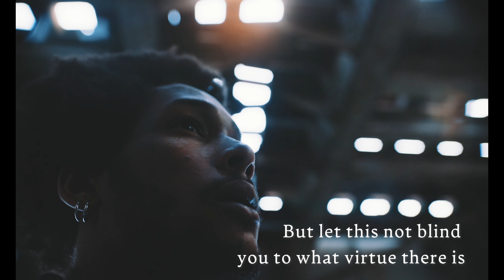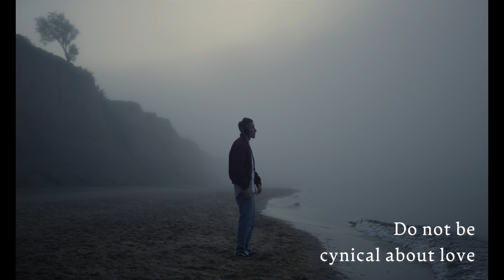Desiderata by Max Ehrmann - 23 Rules for Life (Read by Daniel Avinash)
Narrated by Daniel Avinash

Performed, recorded and mastered in Melbourne, Australia by Daniel Avinash
Desiderata - 23 Rules For Life
1. Go placidly amid the noise and haste
2. Remember what peace there may be in silence
3. Be on good terms with all persons
4. Speak your truth quietly and clearly
5. Listen to others
6. Avoid loud and aggressive persons
7. Don’t compare yourself with others
8. Enjoy your achievements as well as your plans.
9. Keep interested in your own career
10. Exercise caution in your business affairs
11. But let this not blind you to what virtue there is
12. Be yourself
13. Do not feign affection
14. Do not be cynical about love
15. Take kindly the counsel of the years
16. Gracefully surrender the things of youth
17. Nurture strength of spirit
18. Do not distress yourself with dark imaginings
19. Be gentle with yourself
20. Be at peace with God
21. Keep peace with your soul
22. Be cheerful
23. Strive to be happy
Desiderata - Original Text

Go placidly amid the noise and haste,
and remember what peace there may be in silence.
As far as possible without surrender
be on good terms with all persons.
Speak your truth quietly and clearly;
and listen to others,
even the dull and the ignorant;
they too have their story.

Avoid loud and aggressive persons,
they are vexations to the spirit.
If you compare yourself with others,
you may become vain and bitter;
for always there will be greater and lesser persons than yourself.
Enjoy your achievements as well as your plans.

Keep interested in your own career, however humble;
it is a real possession in the changing fortunes of time.
Exercise caution in your business affairs;
for the world is full of trickery.
But let this not blind you to what virtue there is;
many persons strive for high ideals;
and everywhere life is full of heroism.

Be yourself.
Especially, do not feign affection.
Neither be cynical about love;
for in the face of all aridity and disenchantment
it is as perennial as the grass.

Take kindly the counsel of the years,
gracefully surrendering the things of youth.
Nurture strength of spirit to shield you in sudden misfortune.
But do not distress yourself with dark imaginings.
Many fears are born of fatigue and loneliness.

You are a child of the universe,
no less than the trees and the stars;
you have a right to be here.
And whether or not it is clear to you,
no doubt the universe is unfolding as it should.

Therefore be at peace with God,
whatever you conceive Him to be,
and whatever your labors and aspirations,
in the noisy confusion of life keep peace with your soul.

With all its sham, drudgery, and broken dreams,
it is still a beautiful world.
Be cheerful.

— Max Ehrmann, 1927

poem